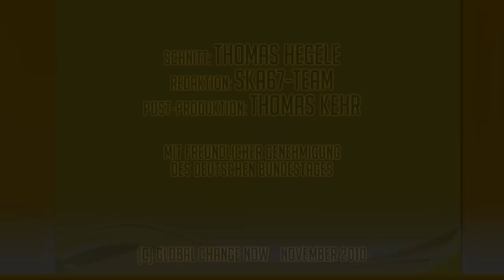Zusammenfassung der Petitionsanhörung - Bedingungsloses Grundeinkommen vom 8.11.2010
Petentin fordert einfacheres Steuersystem

Die von der Petentin Susanne Wiest eingebrachte und von 52.973 Unterstützern mitgezeichnete Eingabe sieht die Einführung eines bedingungslosen Grundeinkommens für jeden erwachsenen Bürger in Höhe von 1.500 Euro vor.

Zugleich soll nach den Vorstellungen der Petentin das Steuersystem vereinfacht werden. Dazu sollen alle bestehenden Transferleistungen, Subventionen und Steuern abgeschafft werden und nur eine Konsumsteuer für die Staatseinnahmen sorgen.
Kritik an "immensem gesellschaftlichem Druck"

Für ein würdevolles Leben brauchten die Menschen ein Einkommen, sagte Susanne Wiest vor dem Ausschuss. Auf Menschen, die keinen Arbeitsplatz und somit kein Einkommen haben, werde immenser gesellschaftlicher Druck ausgeübt, kritisierte sie. Dieser Druck sei mit der Würde des Menschen nicht vereinbar.

Dabei gebe es genug "sinnvolle Arbeit", sagte die Petentin, auch wenn diese teilweise gar nicht oder zu schlecht bezahlt werde. Das Hauptproblem für die Menschen sei also die Einkommenslosigkeit. Das Grundeinkommen könne den finanziellen Rahmen dafür geben, dass sich die Menschen neu orientieren könnten. "Es schafft Sicherheit und gewährt Teilhabe", sagte Susanne Wiest.
"Schwer vermittelbar"

Der Unionsabgeordnete Paul Lehrieder steht dem Anliegen der Petentin skeptisch gegenüber. Zwar klinge die Idee eines bedingungslosen Grundeinkommens "durchaus verlockend", es müsse jedoch auch erwirtschaftet werden. Es stelle sich die Frage, wie bei einem festen Einkommen von 1.000 oder 1.500 Euro die Motivation zur Arbeitsleistung erhalten bleiben solle.

Aus Sicht des FDP-Abgeordneten Stephan Thomae ist es schwer vermittelbar, dass ein solches Grundeinkommen auch an Vermögende gezahlt werden solle.
Beleg für "lebendige Demokratie"

"Systemverändernde" Vorschläge zu diskutieren sei durchaus legitim, urteilte die Abgeordnete der Fraktion Die Linke, Ingrid Remmers. Schließlich müsse angesichts der nach wie vor hohen Arbeitslosigkeit gefragt werden, wie man die Sozialversicherungssysteme weiter entwickeln könne.

Auch Wolfgang Strengmann-Kuhn (Bündnis 90/Die Grünen) stellte fest, dass das Thema von großer Bedeutung sei und schon derzeit breit in der Gesellschaft und auch allen Parteien diskutiert werde. Für Katja Mast (SPD) ist die öffentliche Diskussion der Petition ein Beleg für die "lebendige Demokratie".
"Alle wollen weiter arbeiten"

Aus Sicht der Petentin sind die angesprochenen negativen Auswirkungen auf die Bereitschaft zur Arbeitsaufnahme nicht zu erwarten. Sie sei schon vielfach damit konfrontiert worden, sagte sie. Jedes Mal wenn sie ihren Gesprächspartner aber gefragt habe, ob er im Falle eines bedingungslosen Grundeinkommens nicht mehr arbeiten würde, sei dies verneint worden.

"Jeder denkt, dass der andere dann nicht mehr arbeiten würde. Im Grunde wollen aber alle weiter arbeiten", fasste Susanne Wiest ihre Erfahrungen zusammen. (hau)